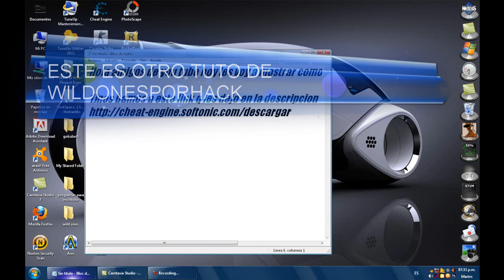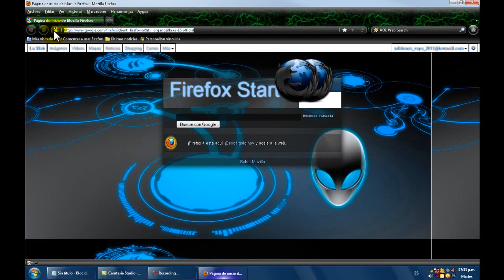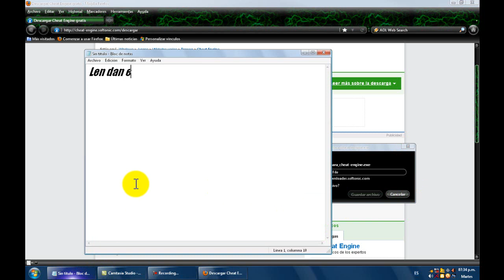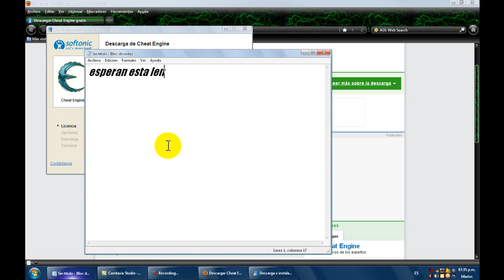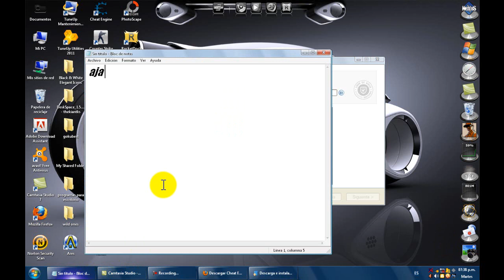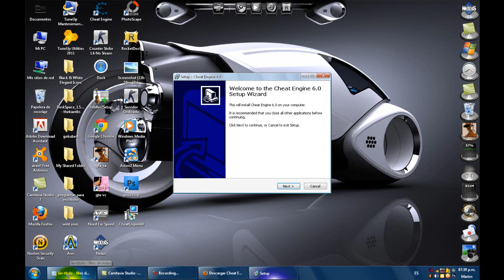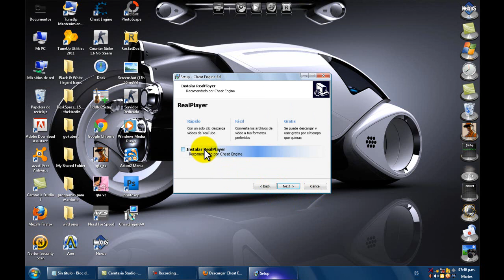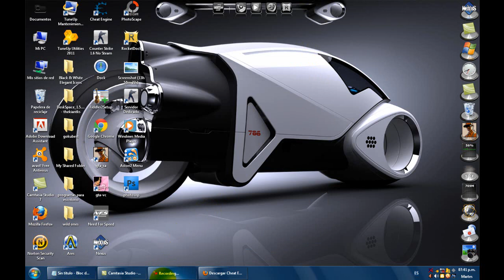Como descargar cheat engine 5.5